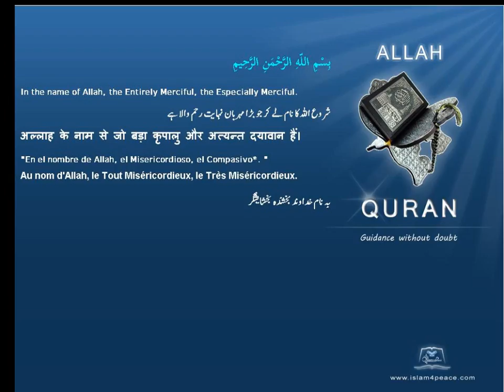Quran by Theme Azeri Hunting Islam4Peace com